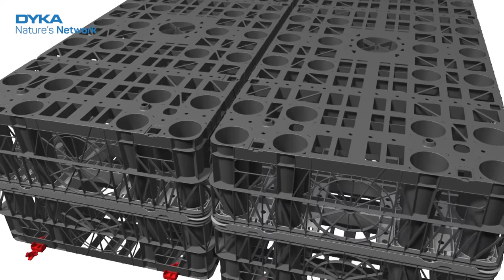Infiltratiekrat Rainbox 3S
De infiltratiekrat van DYKA Rainbox 3S bied je een handige, kant-en-klare oplossing om regenwater te infiltreren in de omliggende grond. Door de klassieke Rainbox 3S te combineren met de verhoogd inspecteerbare Rainbox 3S Channel, leg je altijd het meest economische krattenveld aan: het Rainbox 3S Inspect systeem. In deze video vind je alle informatie over Rainbox 3S en zie je ook de installatie van een infiltratiekrat.